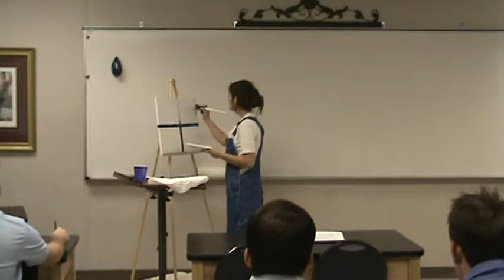Coram Deo Academy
Living out art